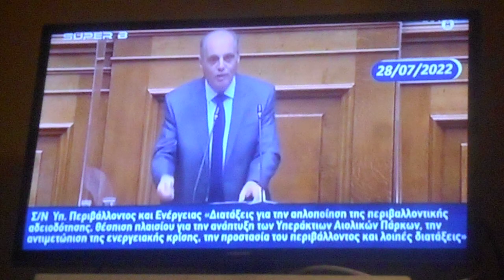^ 994 Κ ΒΕΛΟΠΟΥΛΟΣ στην Ελληνική Βουλή όλα τα κάνατε λάθος 06/08/2022 DSCN9601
Κ  ΒΕΛΟΠΟΥΛΟΣ στην Ελληνική Βουλή   όλα τα κάνατε λάθος 06/08/2022